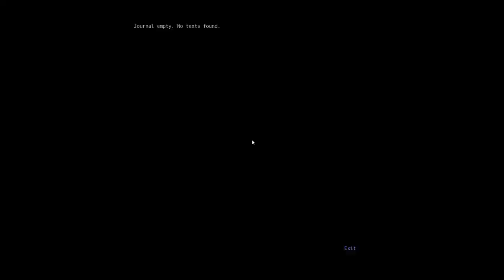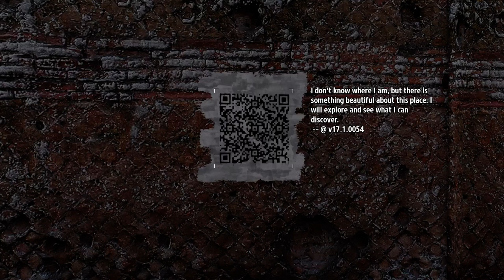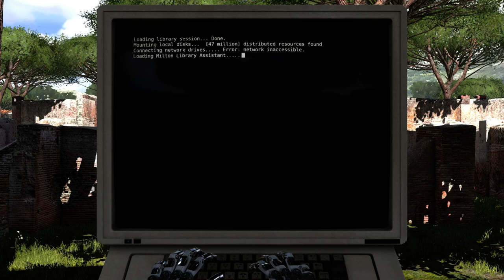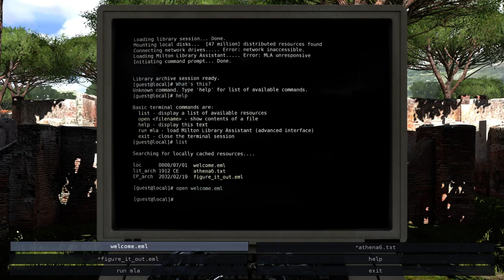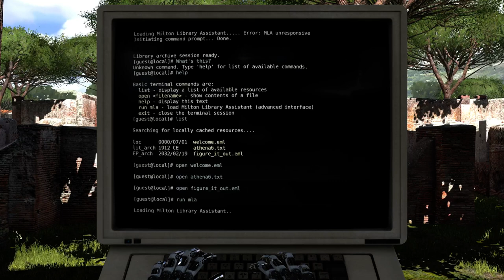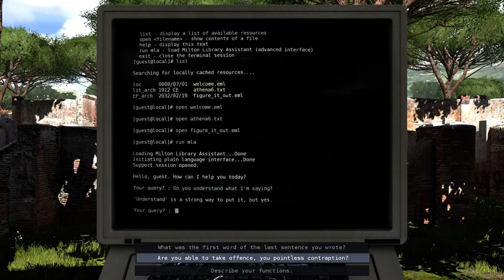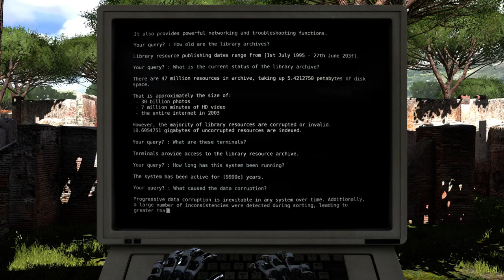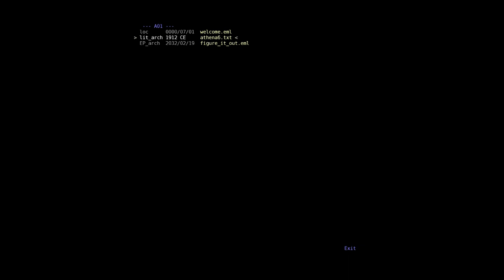Let's Play The Talos Principle [Ep. 1]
I play The Talos Principle a first-person puzzle game from Croteam, published by Devolver Digital.